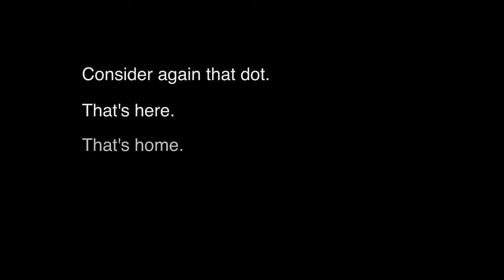Earth Views from the International Space Station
Explore breathtaking views of Earth as captured by NASA's International Space Station in this stunning video. The High Definition Earth Viewing (HDEV) experiment, located on the Columbus module, offers incredible perspectives of our planet from space. This experiment not only provides beautiful imagery but also monitors the longevity and quality of image sensors in the space environment. Since HDEV operations began on April 30, 2014, only a single bad pixel has been identified, showcasing the durability of the technology.

This footage was captured on 30th April 2019.

This really helps me grow my channel, reach more people, and generally puts a little spring in my step :) Thank you in advance.

And for the readers out there, I also have a blog

And a book: There She Goes: A Guide to Solo Female Travel: How to Stay Safe, Sane and Solvent on the Road